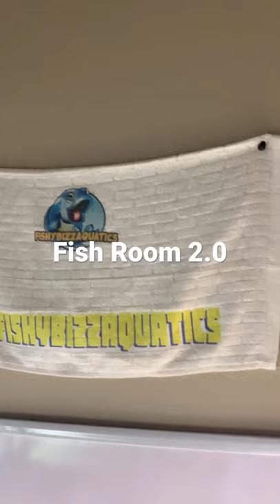New FishRoom 2.0 under construction